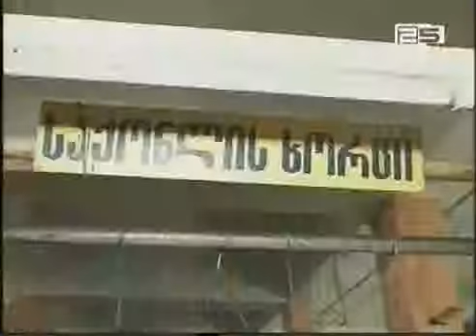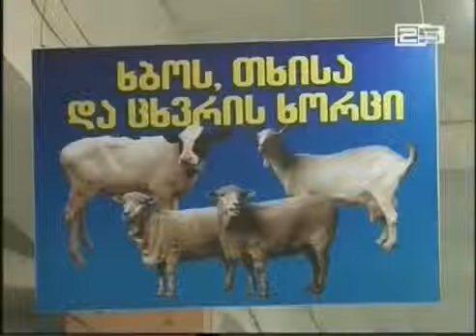ბათუმის ცენტრალურ ბაზარში ჯილეხის ბაცილა დაფიქსირდა, რის გამოც ხორცის სექცია დროებით დაილუქა